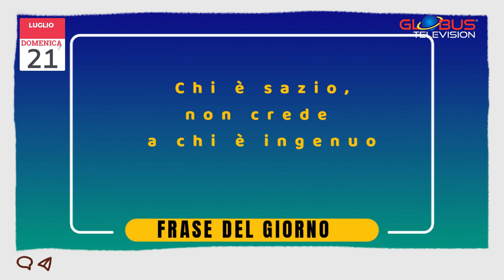OROSCOPO Appuntamento con le Stelle: 21 Luglio 2024 GLOBUS Television